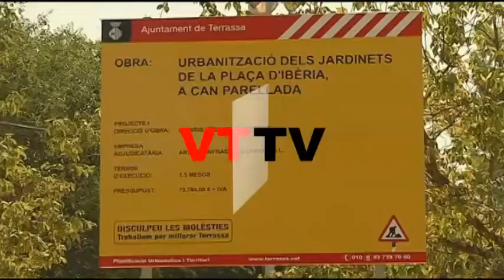Can Parellada estrena la reurbanització dels Jardinets d'Ibèria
Els treballs han consistit en la reforma d'aquesta zona verda del nord-est del barri. En aquest espai de 1.500 metres quadrats s'ha reduit el pendent, s'ha millorat l'accessibilitat i s'hi han instal·lat jocs infantils i jardineria